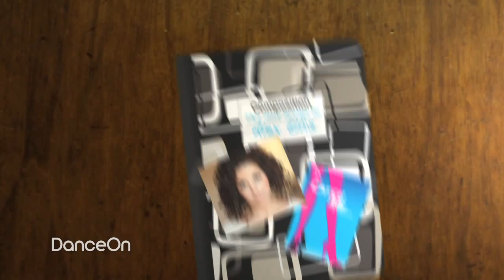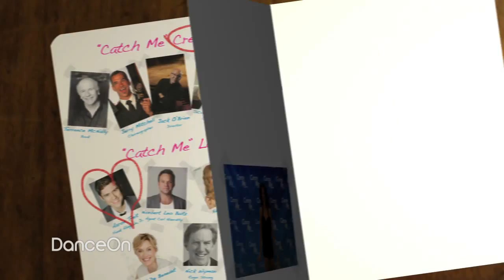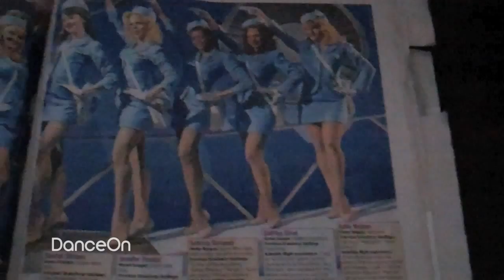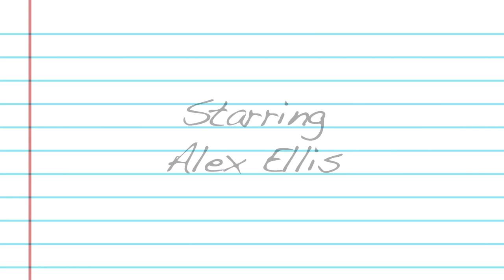Diary of a Chorus Girl - Being on Broadway, Catch Me If You Can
DanceOn presents the eighth episode of DIARY OF A CHORUS GIRL! The cast of CATCH ME IF YOU CAN juggles with rehearsals during the day and performances at night, and Tony winning director Jack O'Brien talks to Alex about what it means to "be" on Broadway.

DIARY OF A CHORUS GIRL is an original webseries that follows the making of Broadway's CATCH ME IF YOU CAN through the eyes of Alex Ellis, a cast member making her Broadway debut!